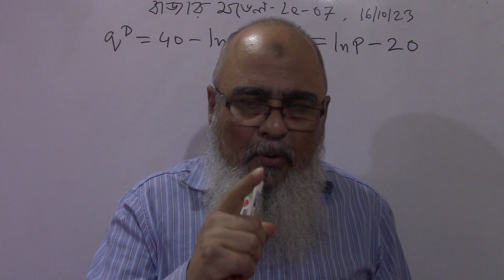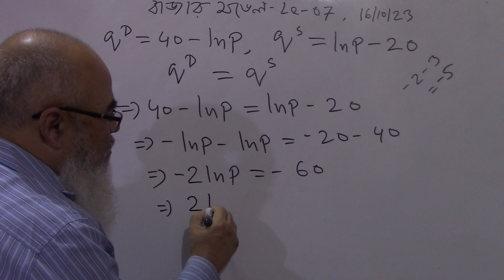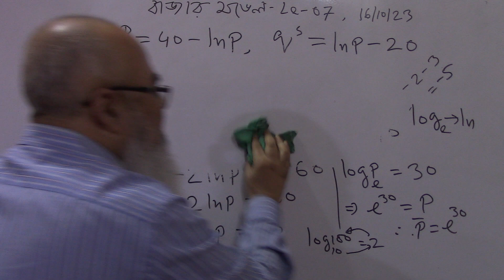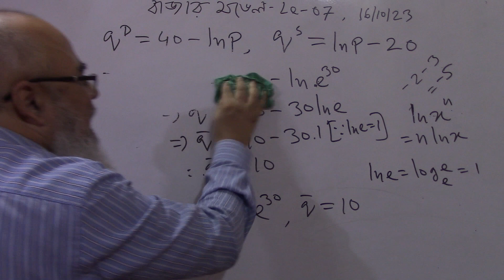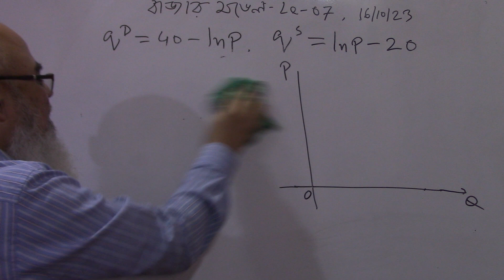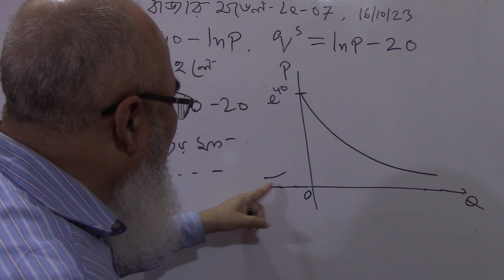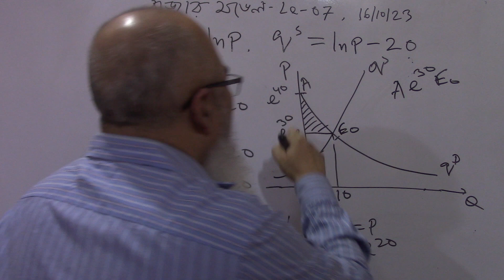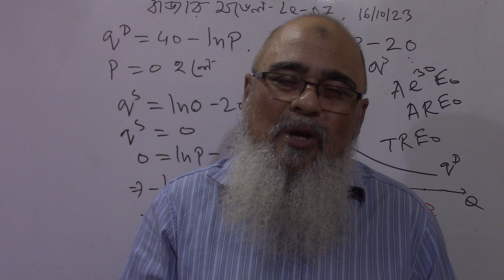Lecture--07 | বাজার মডেল | Market model | 1st year math economics | Master (Preli) | স্থিতিয় মডেল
Qd =40-lnP,  Qs=lnP-20; ভারসাম্য দাম ও পরিমাণ বের করা হয়েছে। চিত্রে ছেদক, ভারসাম্য বিন্দু ও উদ্বৃত্ত দেখানো হয়েছে।